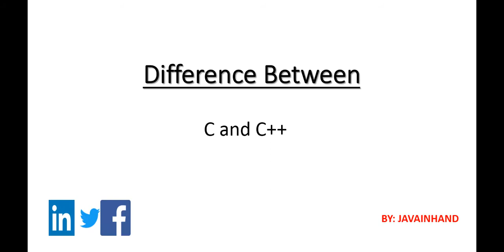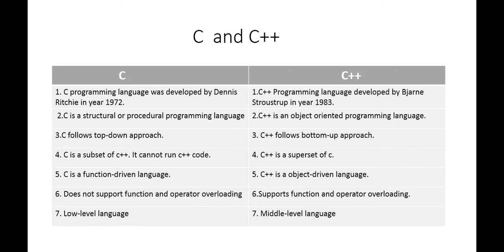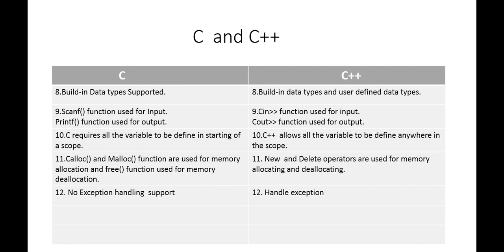12 Basic Difference Between C and C++ in Hindi | Javainhand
Hello Friends,
In this video, I will explain to you 12 Basic Difference Between C and C++ in Hindi.